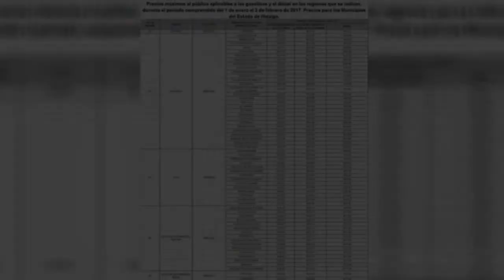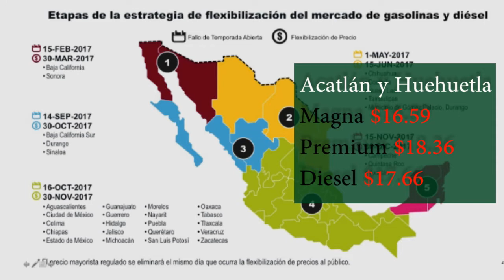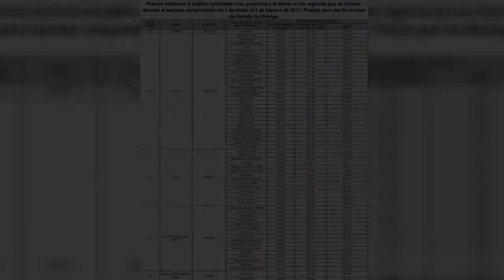QUADRATÍN TV | Resumen informativo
Aquí las noticias más relevantes ocurridas hasta el momento en el país.